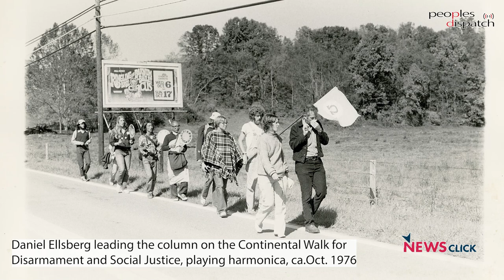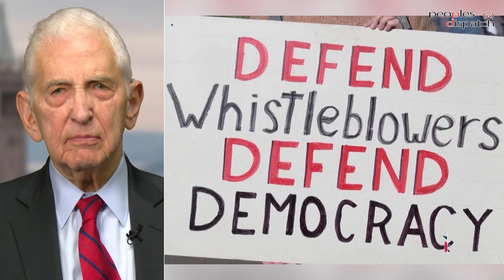The inspiring life and legacy of Daniel Ellsberg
Daniel Ellsberg, who released the Pentagon Papers in 1971, was a whistleblower, an activist, and an inspiration for generations. The causes he fought for remain relevant to this day.

NewsClick's Prabir Purkayastha explains the impact of Ellsberg's work, how it shook the US and the world, and why whistleblowers, anti-war activists, and all those building a better world will forever remember him.